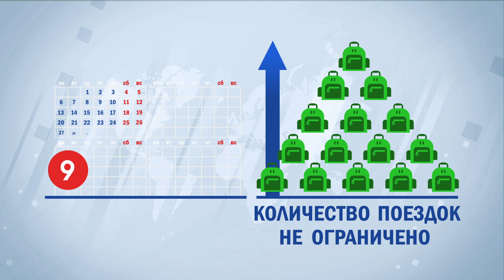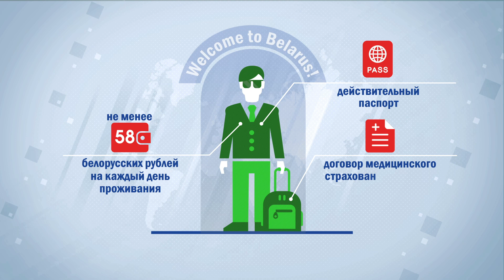Безвизовый режим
Видеоролик из цикла "Беларусь в цифрах", рассказывающий о правилах безвизового въезда в Беларусь через аэропорты страны (Национальный аэропорт Минск, Аэропорт Брест, Аэропорт Витебск, Аэропорт Гомель, Аэропорт Гродно, Аэропорт Могилев)